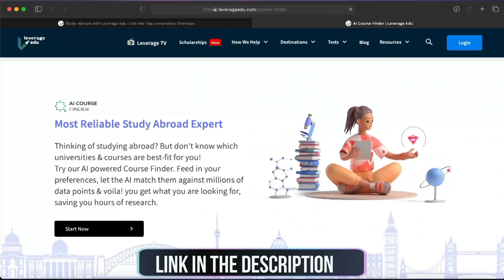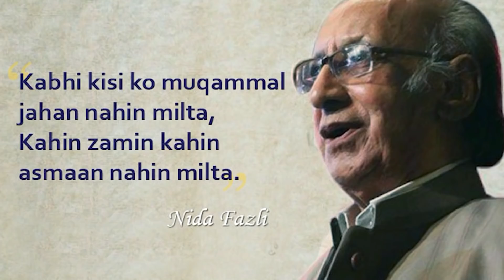Yuvraj बनना चाहते थे कप्तान पर बना दिया धोनी को. ये फ़ैसला सही था ?|Yuvraj Singh Interview|RJ Raunak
For 24x7 entertainment, install RJ Raunac android app.